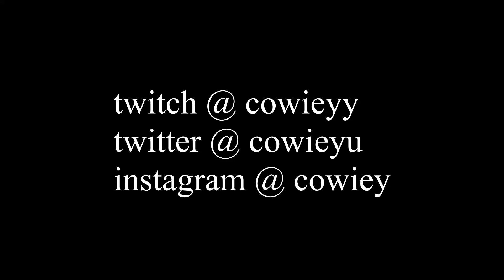ICE ❄️ (Trio Cash Cup Highlights)